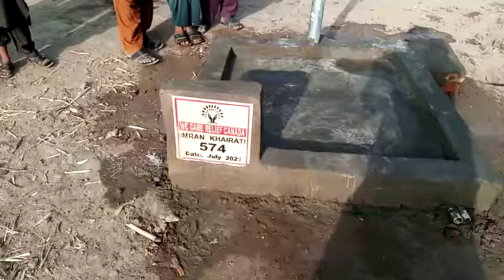Hand pump 574 given to poor villagers of Pakistan